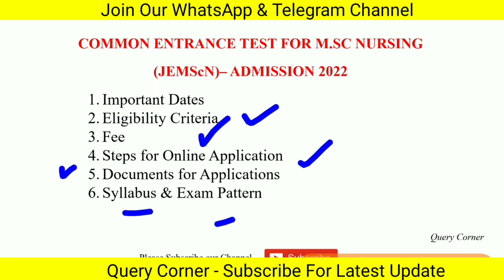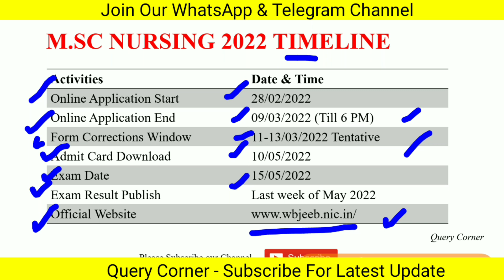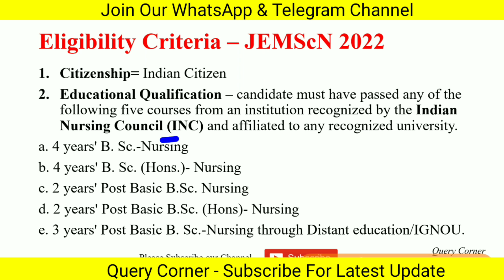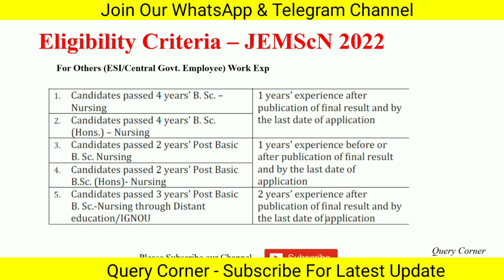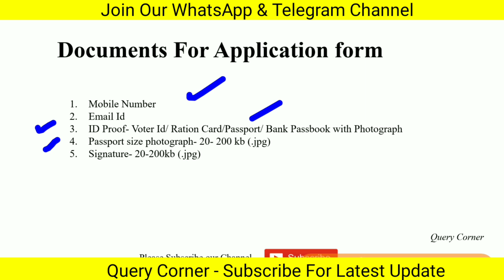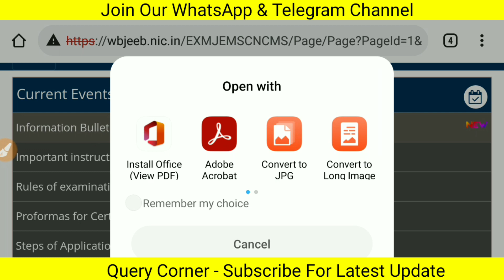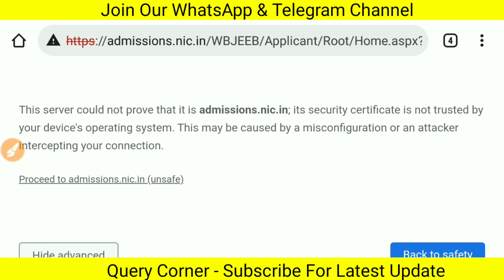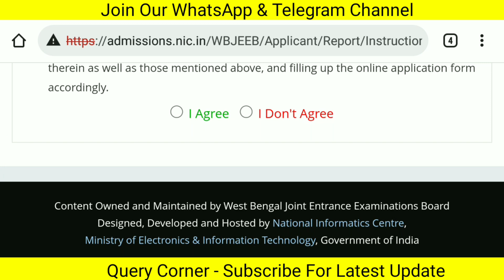M.Sc Nursing Course WBJEMScN 2022 | JEMScN Common Entrance Test 2022 | M.Sc Nursing Course WBJEEB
Information Bulletin for JEMScN Join Telegram Channel

🌼1.

🌼2.

🌼3.

🌼4.

🌼5.

Query corner Query corner, msc nursing 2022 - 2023 wbjeeb,m.sc nursing online application form,msc Nursing form apply online,how to Apply for m.sc nursing course online wbjeeb,m sc nuring,msc nursing entrance exam,mscnursing 2022,msc nursing exam date 2023,m.sc nursing eligibility criteria,work experience for msc nursing,msc nursing syllabus,msc nursing exam pattern,msc nursing questions paper wbjeeb,jemscnuring,je msc nursing 2022,MSC NRUSING IN WEST BENGAL,msc nursing,msc nursing in WB